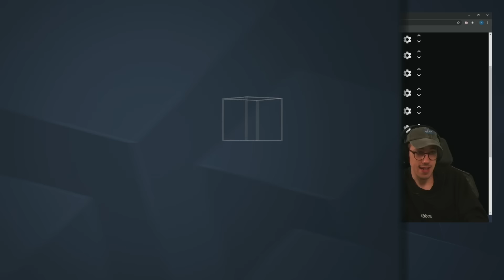Maurice Weber vs. @HandOfBlood: Wer ist der größte Siedler-Experte?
Zwei erbitterte Rivalen kämpfen um den Titel des größten Siedler-Experten des Universums. Auf der gamescom steigt der Showdown - nicht hinter Halle 8, sondern bei uns.